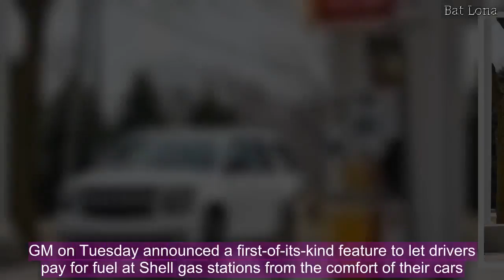Chevrolet feature lets drivers pay for gas without leaving their car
Some Chevrolet owners will no longer need to swipe a credit card when paying for gas.GM on Tuesday announced a first-of-its-kind feature to let drivers pay for fuel at Shell gas stations from the comfort of their cars. The feature makes use of a relatively new tool, called Marketplace, that acts as a dashboard-mounted shopping console. Now, owners of Chevy cars from 2017 or later will be able to activate a pump and pay for gas from their dashboard.Of course, drivers will still need to fill up the old-fashioned way--by exiting the vehicle and using the pump (except for residents of New Jersey, the last state in the nation that doesn't allow motorists to pump their own gas). But Chevy says its new technology does offer protection from credit-card skimmers, devices that can be attached to ATMs or card readers to steal information."With this, credit card information is stored through your existing account. There's really no way for hackers to try to get your info," said Stefan Cross, a spokesperson for GM. The feature is available in a million Chevrolet vehicles; by year-end, it will be available across all GM brands for model years 2017 or later, or roughly 4 million vehicles, Cross said.